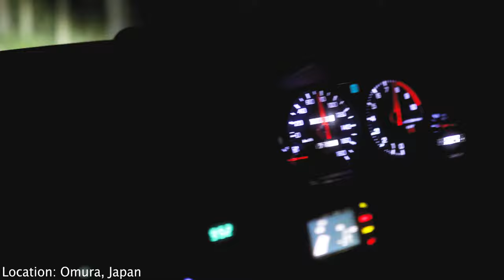Fabios Nissan Skyline R33 GTR!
Chill Friday evening with some Filming. Pictures will be posted on my Instagram account!

Beautiful R33 GTR with some tasteful mods and a pretty color